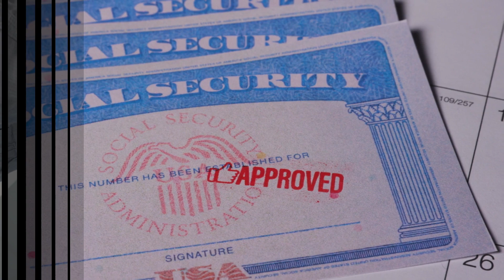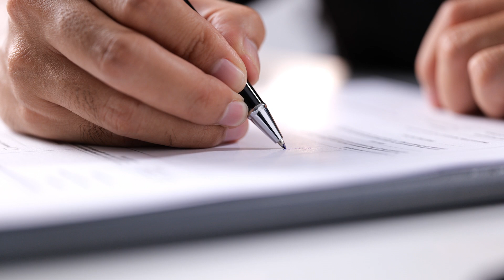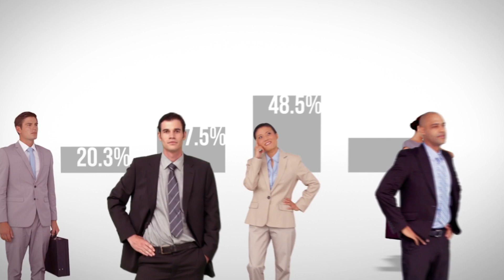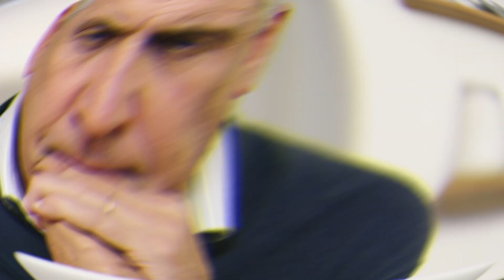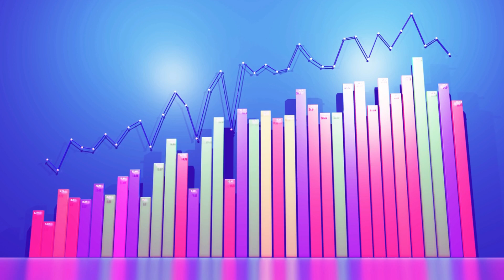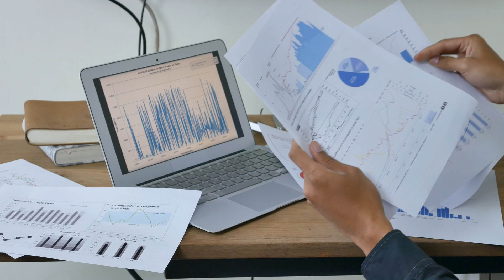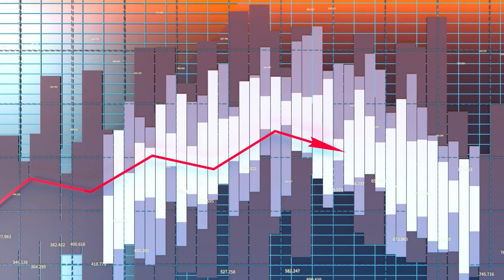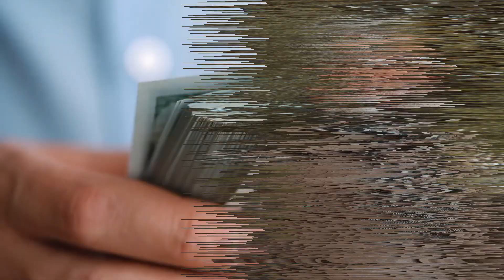🔴 SSDI & SSI Benefits Have Just Been Changed by Social Security| Exactly When the Housing Crash Will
Hey everyone! Welcome back to Financial Futures. Have you been wondering when this so-called housing crash is going to start that we've all been hearing about for so long? Well, you're in the right place! In today's video, we're diving deep into the current state of the housing market, exploring whether a crash is imminent, and what factors could potentially lead to it.

But that's not all! We'll also be discussing the recent changes in SSDI and SSI benefits by Social Security and how these changes could impact you.

In this video, we’ll cover:

The truth about the anticipated housing market crash.
Current real estate prices and trends.
The role of interest rates in the housing market.
Potential scenarios that could lead to a market crash.
The latest updates on SSDI & SSI benefits.